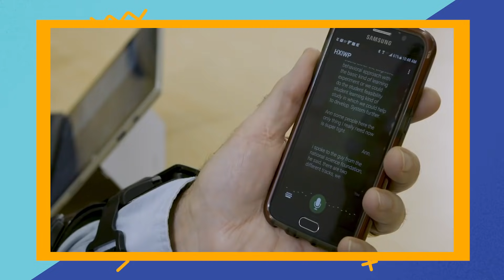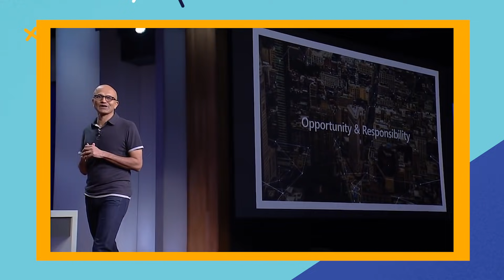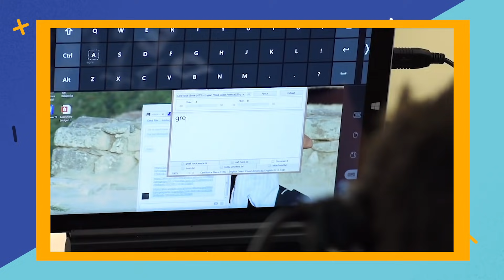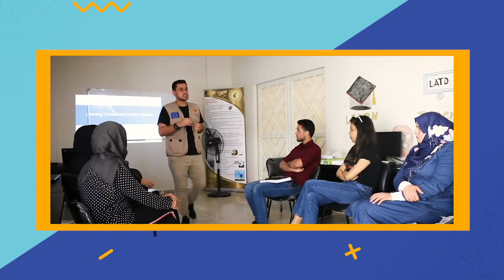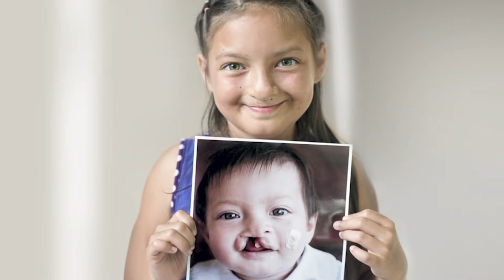Microsoft Unboxed: AI for Good (Ep. 1)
In the first episode of our new YouTube series, Microsoft Unboxed, Sonia Dara and Colleen O’Brien go “behind the tech” to explore Microsoft’s AI for Good initiatives, unpacking AI for Accessibility and AI for Humanitarian Action. Hear the stories of the unique organizations and partners making an impact within these initiatives on this episode of Microsoft Unboxed.

► Microsoft Unboxed is a new weekly YouTube series from Microsoft, hosted by Sonia Dara and Colleen O’Brien. We’ll look at Microsoft’s latest technology, and the people and stories behind the tech. Tune in every Thursday at 9AM PT for new episodes.

► Photos:
- Mohamad Al-Arief/The World Bank
- Sara Hylton/Mercy Corps
- Operation Smile, a nonprofit partner of Microsoft